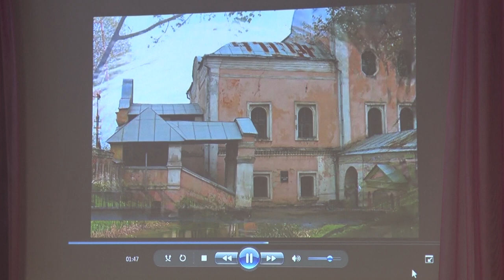Десна-ТВ: Военно-патриотическое воспитание нужно прививать с детства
12 сентября в детском саду «Чебурашка» для воспитанников старших групп прошел урок мужества. Организатором мероприятия выступил комитет солдатских матерей. Понравился ли урок ребятам, выясняла наша съемочная группа.